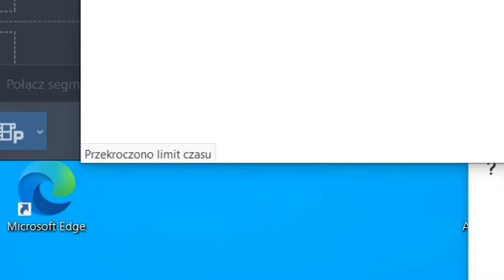Sokół D Baryczy Zdenka karmi 25 05 22